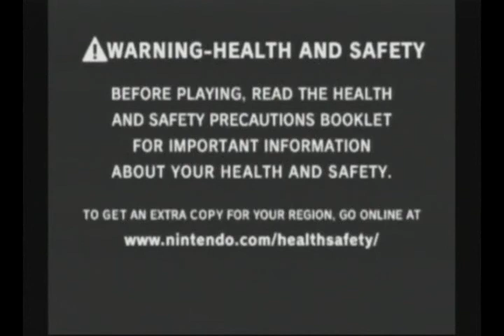Resident Evil 4 Preview Disc Playthrough part 2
This is a preview disc that we got from our gamecrazy I'm just going to playthough it for ya'll I'm a little rusty because I haven't played RE4 in a long time and RE5 has different controls then RE4